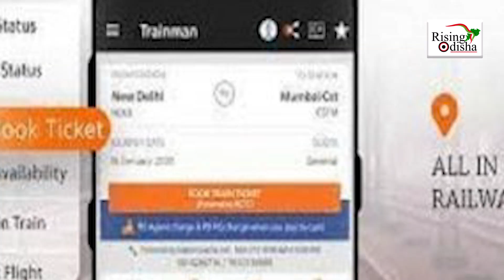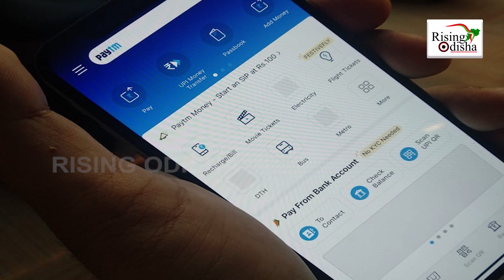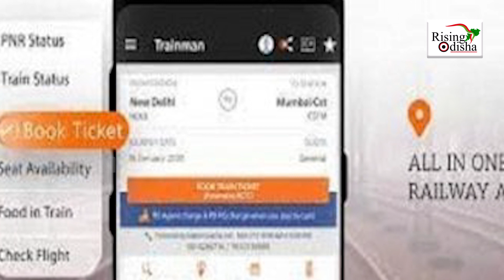IRCTC Tatkal Ticket Booking New Update | How to Book Tatkal Ticket At Home | Indian Railways News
Know How to Book Tatkal Ticket At Home?